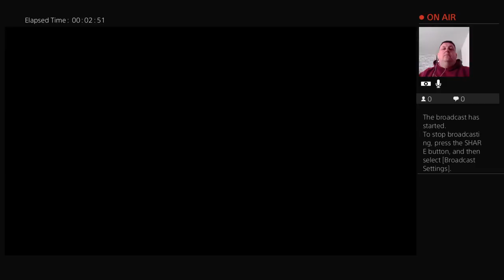Noblestead's Live PS4 Broadcast Fiffa 18 World Class Play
PS4 Games and Football Bradford City, Celtic Fc, England.